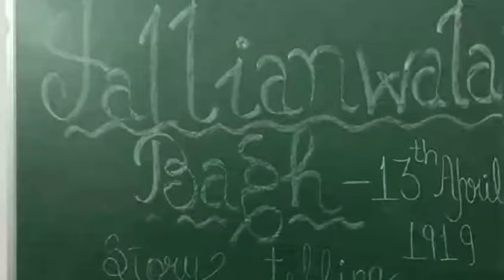jalianwalabaghtribute bykids andbaisakhicelebration